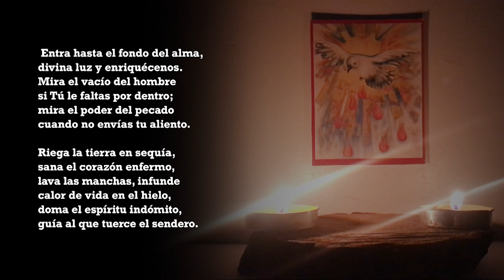Fruto nuevo de tu cielo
En su tiempo, los apóstoles estuvieron encerrados con miedo después de la muerte de Jesús; hoy nosotros nos encontramos en estas condiciones especiales dentro de nuestros hogares y, al igual que ellos, después de recibir el Paráclito, el miedo y las inseguridades desaparecen.

Pidamos al Señor que sople sobre nosotros, en estos momentos en que la angustia, incertidumbre y tantos sentimientos pasan por nuestro ser estando en cuarentena.

Que el encierro no nos ciegue del sufrimiento de Cristo, tan patente en nuestros hermanos, vecinos o familia, que esta pandemia ha afectado nuestra calidad de vida, y que para muchos ha agudizado condiciones de vida que no merece un ser humano.

¡No nos olvidemos de nuestro prójimo, nuestro hermano, que es Cristo sufriente en la vida actual! ¡Sopla sobre nosotros, Señor!

Una vez más agradezco a todo quienes nos aportan con sus dones, porque sin ustedes, este proyecto no sería posible.

¡Gracias amigos!

Autor: Martin Duarte
Intérprete: Metanoia

Arreglo musical: Matías Gallegos
Instrumentos (guitarra, tiple, charango, bombo, cajón peruano, quenacho): Matías Gallegos
Quena: Juan Pablo Rojas

Solistas
Elizabeth Vega
María Jesús Rojas
María Teresa Opazo
Mauricio Labarca pbr.
Matías Gallegos

Sopranos:
Liliana Berríos
Alejandra Berríos
Javiera Astorga
Patricia Ibarra
Melissa Lineros

Contraltos:
María José Quijada
Francisca Díaz
Gisella Barrientos
Daniela Pérez

Tenores:
José Merino
Juan Pablo Rojas
Felipe Filgueira

Bajo:
José Ahumada